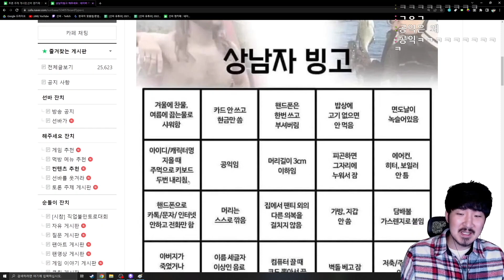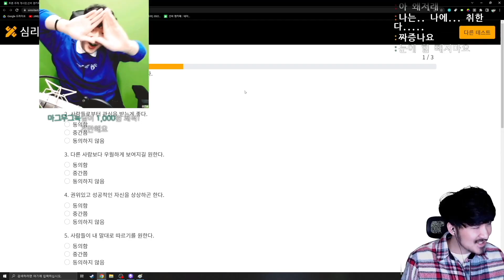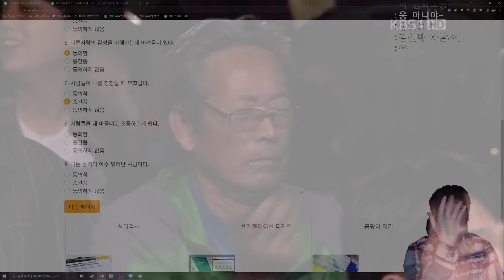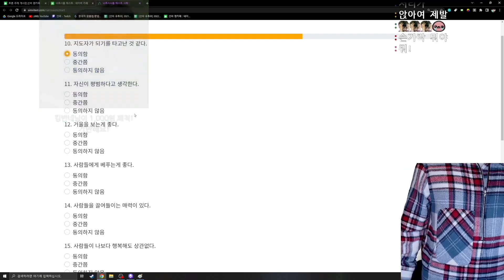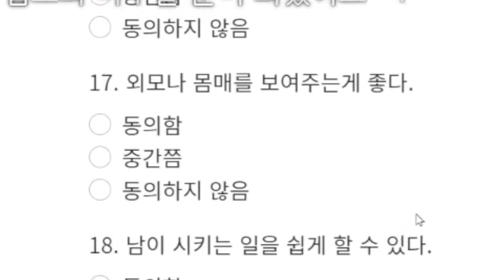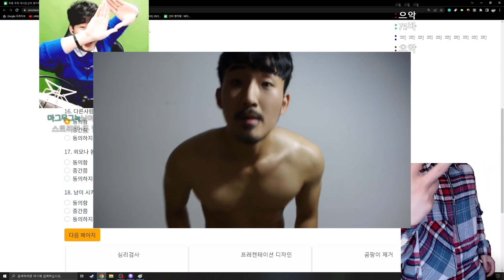상남자 특 : 상남자 아님